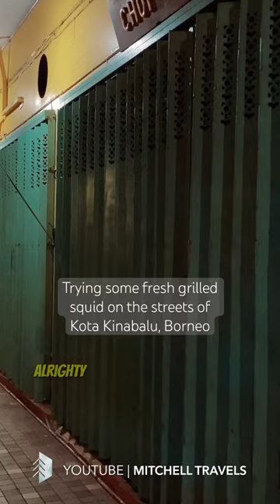Street meat in Borneo 🇲🇾